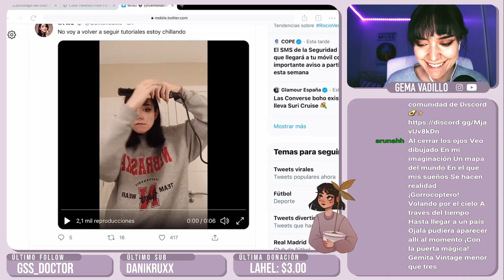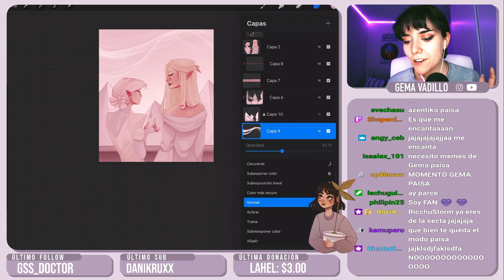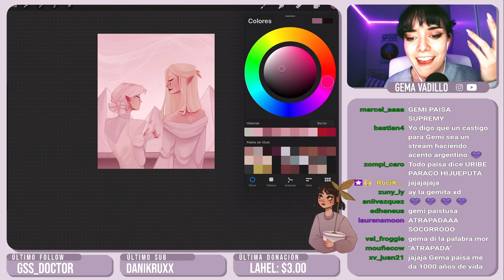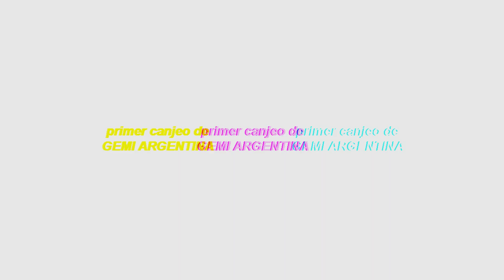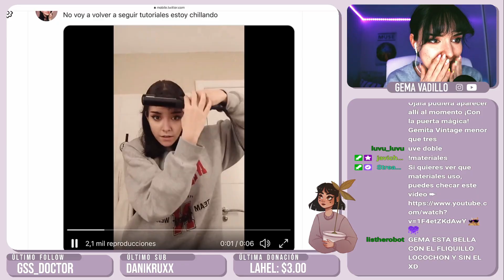Gemi paisa y argentina | Reto en directo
Contexto: en estos directos se canjeó por primera vez Gemi Paisa y Gemi Argentina, lo cual me obliga a hablar con esos acentos durante 5 minutos. ENJOY!